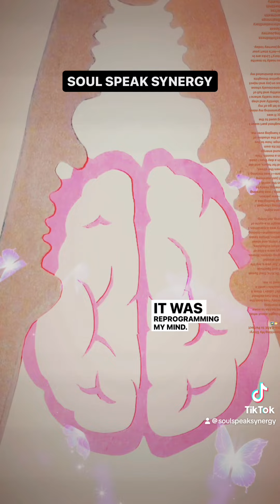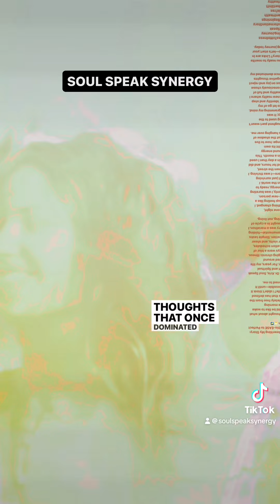🌠🌟 Rewriting My Story: From Disease To Perfect Health 🌟🌠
🌠⭐️ Rewriting My Story: From Dis-EASE to Perfect Health ⭐️🌠

🌟Ever thought about what it would be like to wake up one morning completely free from the illness that has defined your life? I didn’t think it was possible—until it happened to me.🌟

🌠Hi, I’m Dr. Kris, Soul Speak Expert and Spiritual Healer. For years, my life revolved around managing chronic illness. My days were a blur of medication schedules, doctor visits, and sheer exhaustion. Simple tasks felt monumental—folding laundry was a marathon. I was caught in a cycle of surviving, not living.🌠

🌟Then, one night, everything changed. I woke up feeling like a brand-new person. Suddenly, I was bursting with energy, ready to take on the world. I wasn’t just surviving anymore—I was thriving. I ran down the street, danced for hours, and did more in a day than I used to do in a month. This newfound energy brought its own challenge: how to live without the shadow of illness hanging over me.🌟

🌠The toughest part wasn’t getting used to the energy; it was reprogramming my mind. I had to let go of my “sick” identity and step into a new reality where I was healthy and full of life. I consciously chose to focus on joy and reject the negative thoughts that once dominated my days. 🌠

🌟Are you ready to rewrite your story? Links are in my bio—let’s start your healing journey today.🌟